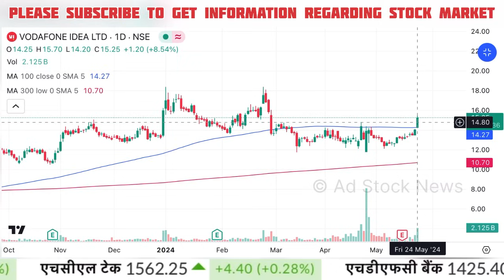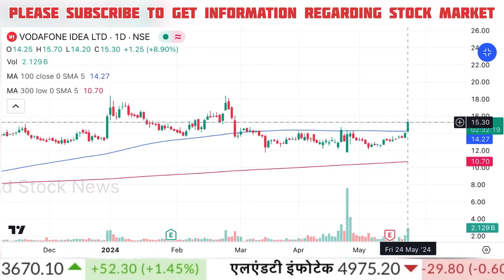Vodafone idea share latest news | Vodafone idea share anil singhvi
vodafone idea share anil singhvi analysis
vodafone idea share anil singhvi live
vodafone idea share new target price ￼
vodafone idea share latest target update

Cnbc Awaaz, Zee Business, At Now Sawdesh, Best Pick Anil Singhvi Stocks Analysis, Sanjiv Bhasin Best Picks, Prakash Gaba Stock Analysis Best Picks, Gaurang Shah Stock Analysis